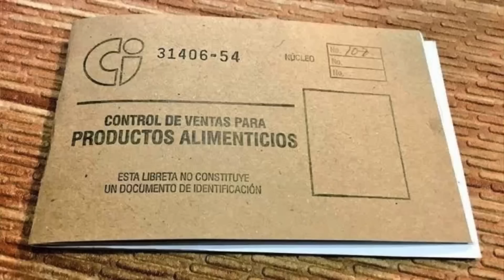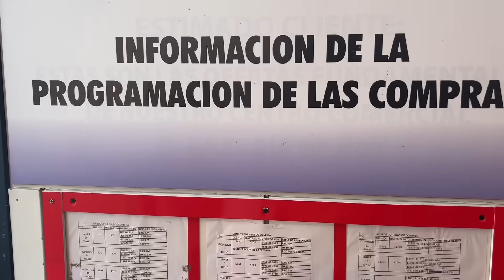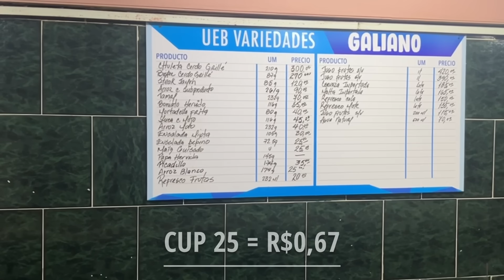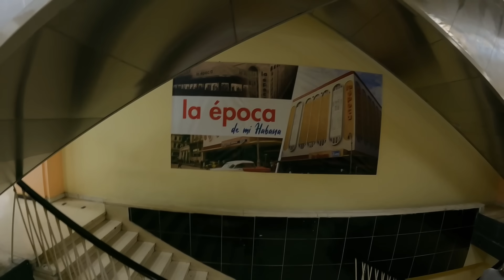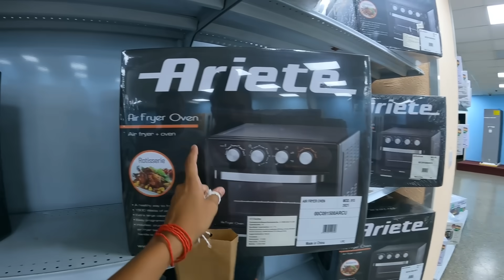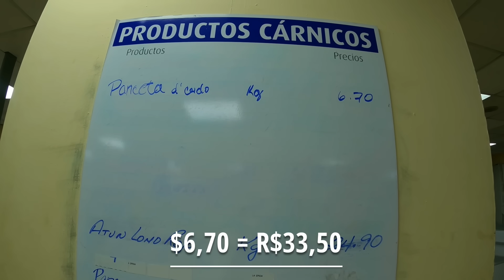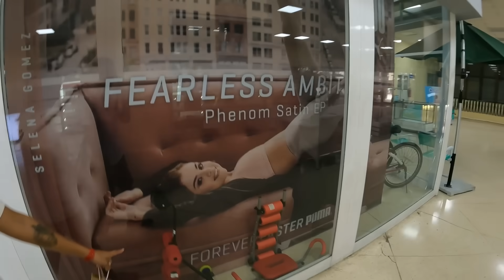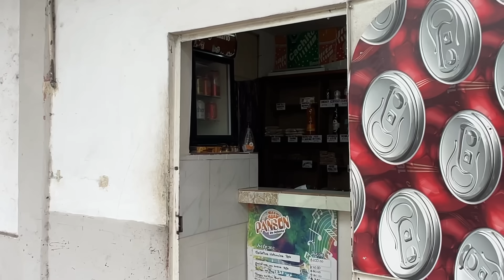COMO É O MERCADO EM CUBA (O QUE NINGUÉM MOSTRA!!!) EP. 77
São 3 opções de mercado por aqui…

Abra a sua conta em dólar na Nomad, e ganhe até 20 dólares de cashback usando o nosso cupom ABRACEATRIP

Assine a NORD VPN com o nosso link, e ganhe 4 meses grátis e 30 dias de garantia